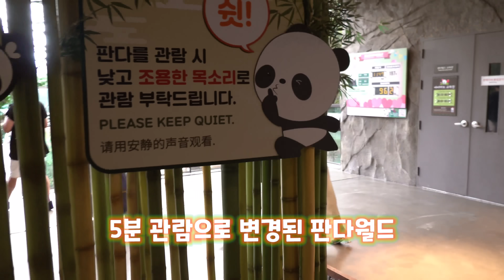[에버랜드 판다 푸바오]❤️푸바오, 나무에서 쿵! 해쪄요!!!💕FuBao Falling from a Tree❤️푸바오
* 2023년 9월 10일에 촬영한 영상입니다